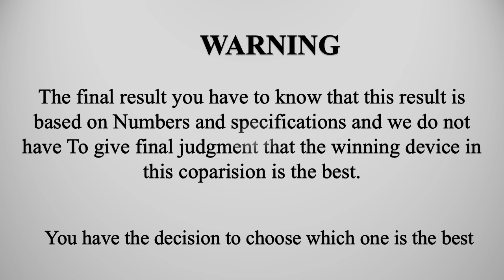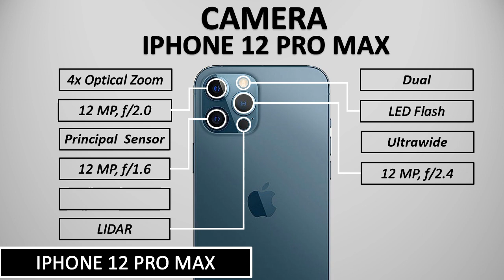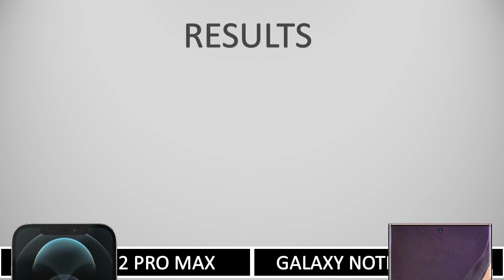iPhone 12 Pro Max vs Samsung Galaxy Note 20 Ultra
iPhone 12 Pro Max vs Samsung Galaxy Note 20 Ultra | Animated Comparison

Tags(ignore)
iphone 12 bait prank,
iphone 12 delay,
iphone 12 dave lee,
dave2d iphone 12,
iphone 12 d,
pas d'iphone 12,
iphone 12 e unboxing,
iphone 12 e leak,
iphone 12 esim,
iphone 7 128gb e bom,
iphone 7 128 e bom,
iphone 12 e ios 14,
iphone 12 flip phone,
iphone 12 glasses,
iphone 12 get ready,
iphone 12 hands on video,
iphone 12 hindi,
iphone 12 how much price,
iphone 12 housing,
iphone 12 home button,
iphone 12 housing swap,
iphone 12 in hand,
iphone 12 in bangladesh,
iphone 12 information,
iphone 12 justine,
iphone 12 jailbreak,
iphone 12 jon,
iphone 12 jamuna tv,
iphone 12 jon rettinger,
iphone 12 jerryrigeverything,
j'ai cree iphone 12,
j'achète l'iphone 12,
j daniel iphone 12,
обзор iphone 12,
iphone 12 kur del,
iphone 12 khmer review,
iphone 12 korea,
iphone 12 koroy,
iphone 12 k price,
iphone 12 mini unboxin
new iphone 12 release date,
new iphone 12 2020,
new iphone 12 trailer,
new iphone 12 colors,new iphone 12 pro,
new iphone 12 leaks,
iphone 12 or 11  unlocking info,
iphone 12 official trailer apple,
iphone 12 october 2020,
iphone 12 official video,
iphone 12 opening,
iphone 11 o iphone 12,
iphone 11 pro o iphone 12,
iphone de 64 o 128 gb,
 iphone 12,
Hello Friends.

Welcome to Unlocking info YouTube Channel.
Unlocking info is one of the growing YouTube Channel That features daily video's on the smartphone's and earphone's & gadget's Review's, Unboxing, stores daily Comparision video and useful video's. we make sure people who buying a new smartphone's to which one is better for you.